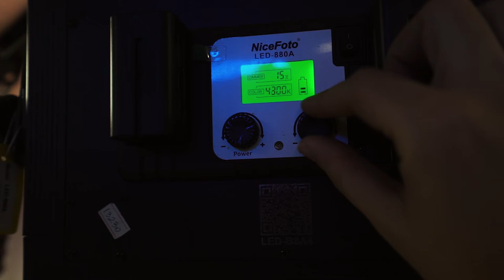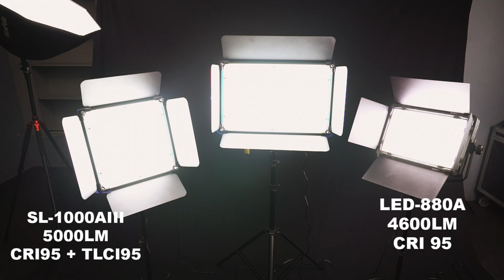Painéis de LED | NiceFoto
A NiceFoto é campeã em fazer todo tipo de iluminação, porém os mais procurados em nossa loja hoje são os painéis de leds e no vídeo de hoje eu venho apresentar esses 3 painéis de leds queridinhos aqui na nossa loja.

Eles são irmãos e por isso estão aqui em um único vídeo, apresento a vocês: